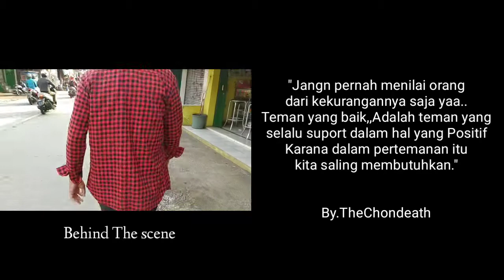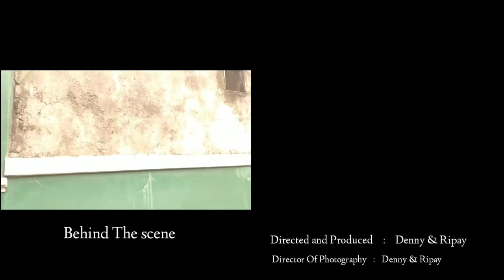Serial Viral !!! Gak bisa main gitar,,tapi bisa bikin lagu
"Jangn pernah menilai orang
dari kekurangannya saja yaa..
Teman yang baik,,Adalah teman yang
selalu suport dalam hal yang Positif
Karana dalam pertemanan itu
kita saling membutuhkan."

Jangan takut tidak bisa berkarya
Dengan kekurangan kita,
Karna banyak hal yg bisa kita lakukan
Untuk tetap berkarya.